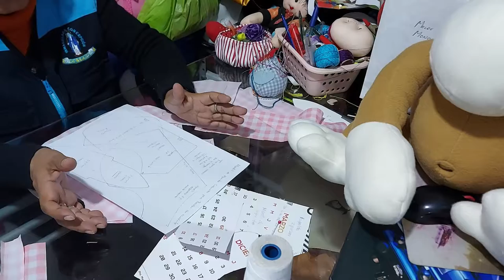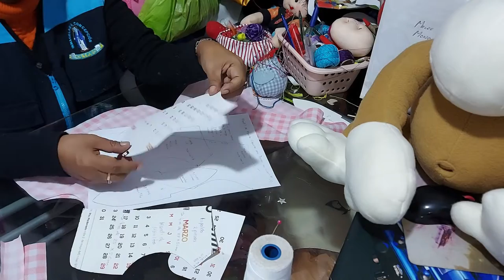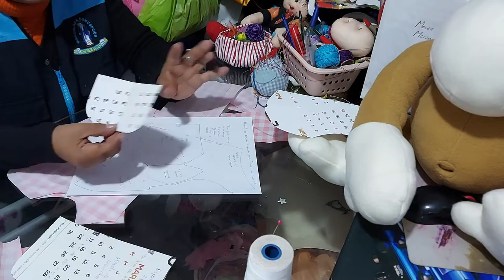MONITA COQUETA 5